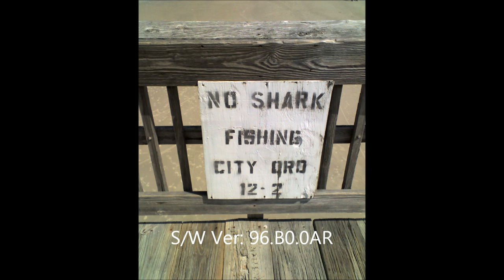Panty Hose Song 1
To give the credit to the person that deserves it - It was written, composed, and performed by my friend Kevin G. Sullivan